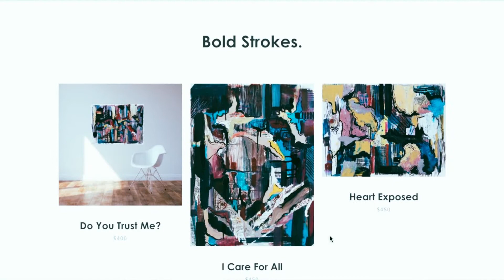Helga Sierra | Beyond my canvas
The Heart Portraits Collection is a series of paintings that explores the emotions of everyday life situations and explores them through stroke and color.  Influenced by the convergence of urban and natural settings, these paintings seek to find harmony and balance amidst a world of color.

Beyond the Canvas:
TAKE COLOR EVERYWHERE.
There needed to be something more.  After presenting these paintings in her first solo-show "Heart Portraits" in Tegucigalpa, Honduras Helga saw there could be more and started creating limited edition fashion statement pieces for an urban lifestyle.

This is H.Sierra Designs, the online art shop of Honduran Visual Artist Helga Sierra and the shop is now open.

(for all things art, fashion, and design styling).

(for photography, travel, and more art).

Community:
Starting LUNNA INTERNATIONAL: Since 2015 Helga has been working on starting a non-profit that empowers children who live in low-income neighborhood through art, so they can discover their inner creativity.  Over 280 children have been a part of the art workshops and 90 were a part of the art show “Discovering Your Talent” with the Honduran National University. A percentage of the sales on her online store will go towards this non-profit.

Helga Sierra is a Honduran Artist and Entrepreneur.  She was a part of the art studio Carolina Carias from ages 7-18 in Tegucigalpa. Although her professional studies were in business in the United States (BBA), (MBA), Helga has continued to create in the world of art, as well as learning graphic design and photography along the way.  She continued her painting and in early 2016 started working on defining her new style in abstract art. Today she works as artist, and creative consultant for various brands.

Explore her portfolio of work in design, art and more